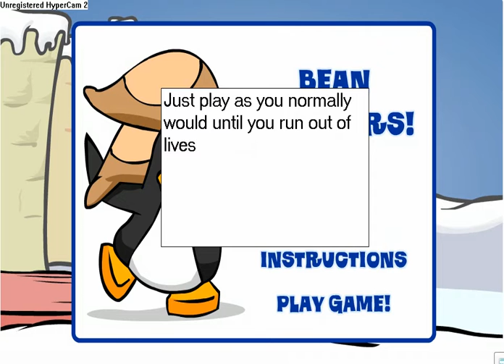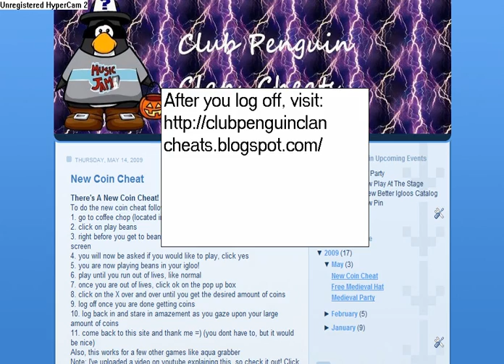Club Penguin Coin Cheat (HD)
Knighthwk001 shows you how to get unlimited coins in club penguin. (remade in HD)